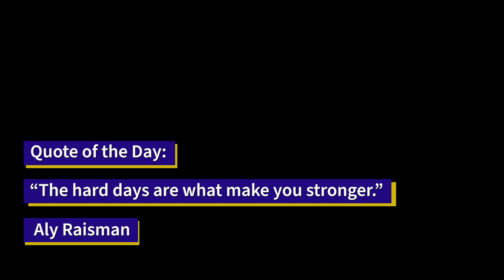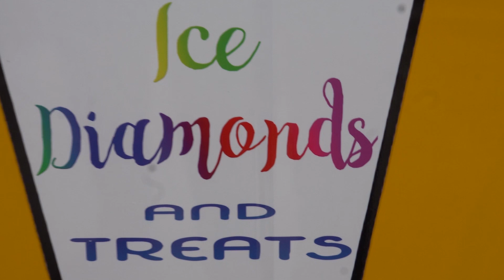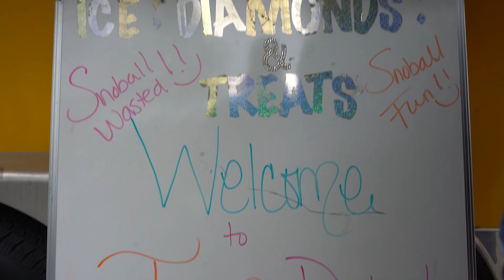3/26/2021 Morning Meeting